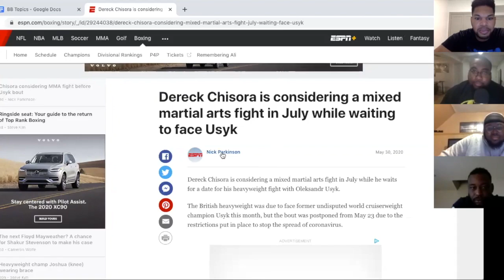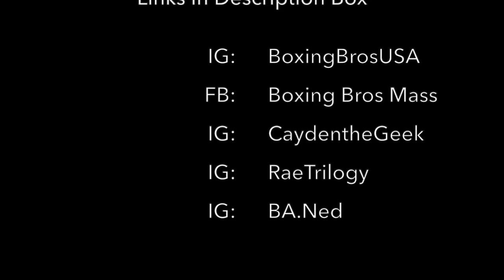Dereck Chisora Says He Is Considering An MMA Fight (YouTube Flagged This Video)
Dereck Chisora said he might take an MMA fight while waiting for his fight with Usyk to be rescheduled. The Boxing Bros weigh in.